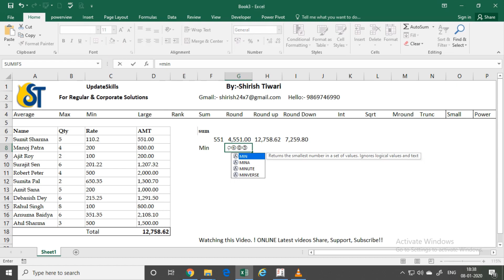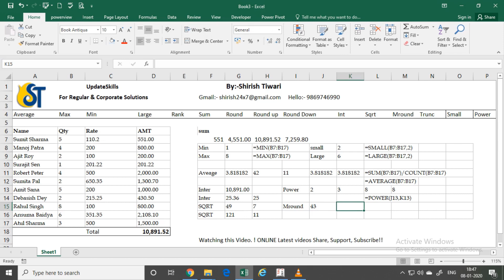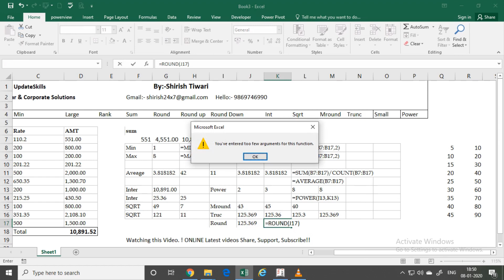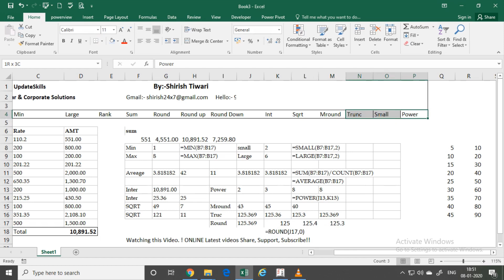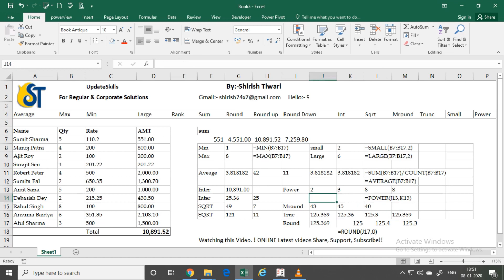Excel update[Sum Average Max]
How to do sum
Average Max Min  Large Rank Sum Round Round up Round Down  Int Sqrt Mround Trunc Small Power